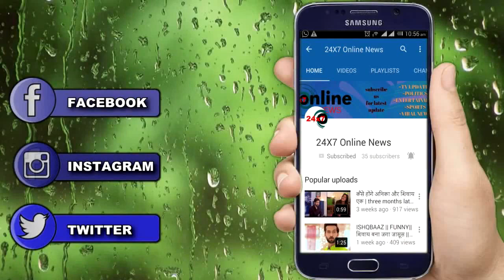PATIALA BABES || NEW PROMO || महाएपिसोड़ || क्या BABITA देगी DIVORCE का जवाब